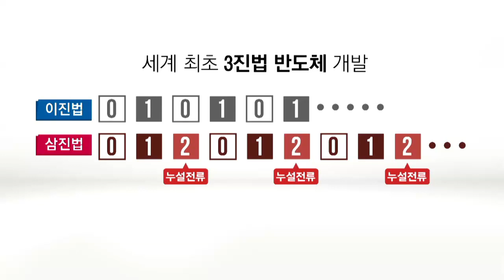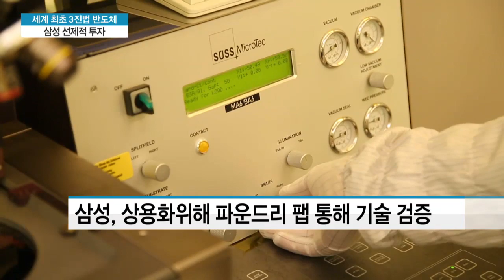세계 최초 '3진법 반도체' 개발...이재용의 '반도체 진짜 실력' 이유있는 자신감/ 머니투데이방송 (뉴스)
07/17  MTN 투데이

삼성전자의 지원을 받는 국내 연구진이 세계 최초로 3진법 반도체를 개발했습니다. 0과 1의 세상에서 구현되는 반도체가 아니라 0,1,2를 기반으로 한 반도체인데, 반도체 기술의 패러다임을 바꿀 수 있는 성과로 평가됩니다. 조은아 기자가 보도합니다.